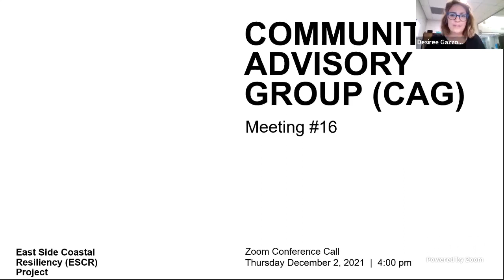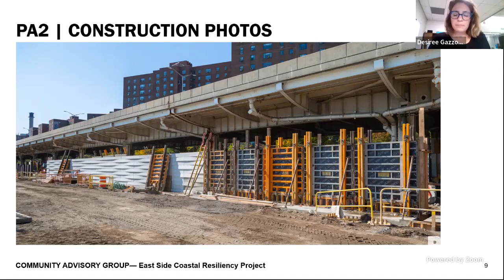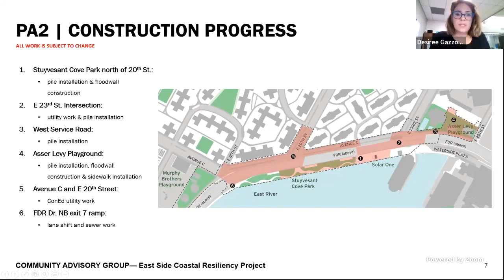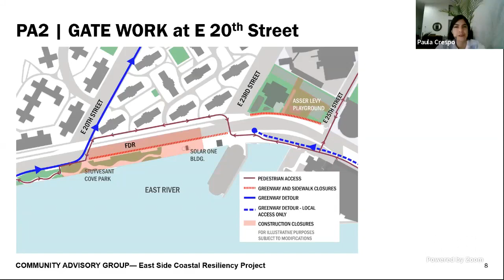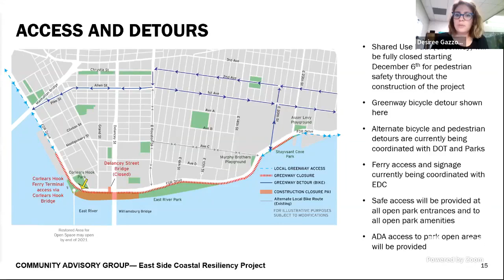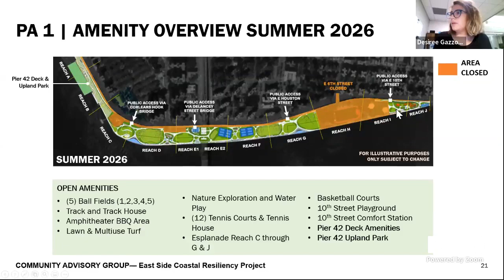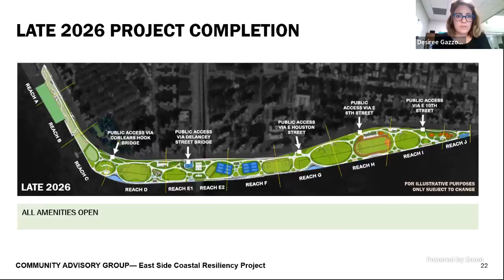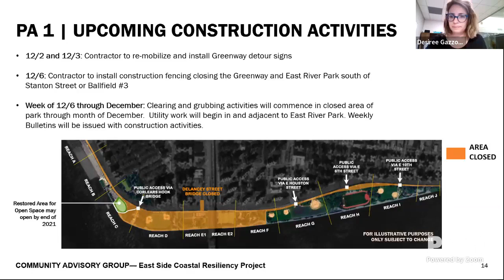ESCR Community Advisory Group December 2021 Meeting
East Side Coastal Resiliency CAG Meeting #16 from December 2,  2021.

This recording of the ESCR Community Advisory Group Meeting is for observing only. Any questions or comments regarding the project should be submitted